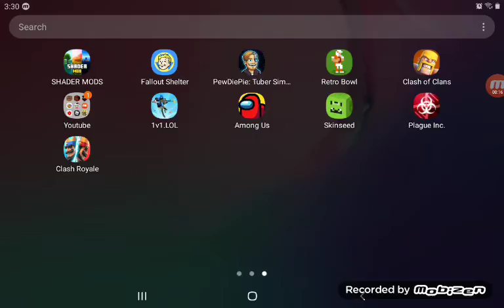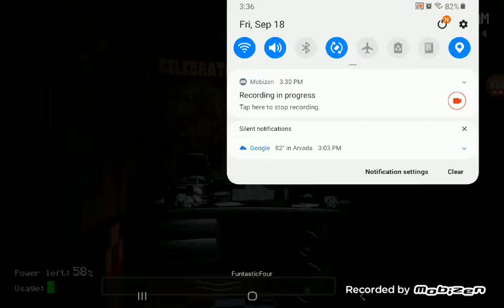dis be kinda crazy tho